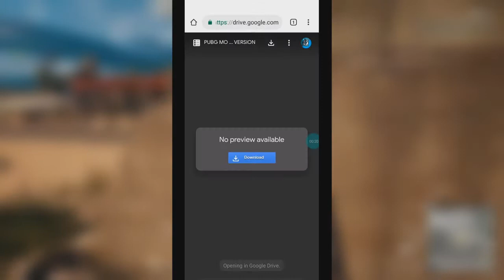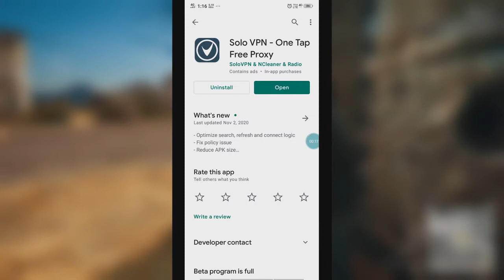Pubg Mobile New Update | How To Download PUBG MOBILE Global Version | Download Pubg Without Vpn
Hii guys
If you liked this Video Gave a Like 👍

Topics covered -
1.
2.
3.
4. pubg download after server down
5. how to download pubg global version for android
6. how to download pubg new update
how to download pubg mobile without vpn
how to download pubg mobile after ban